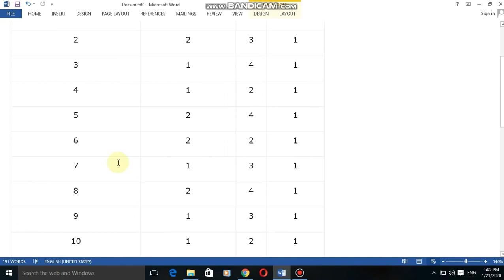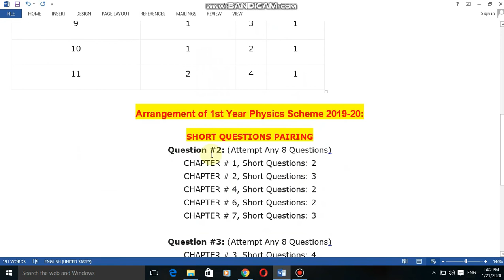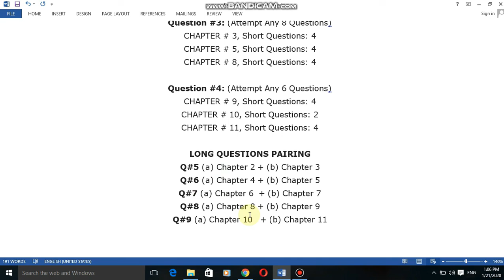11th Class New PHYSICS Guess Paper 2020 - Physics Pairing Scheme 2020 11th Class 2020 - 11th Class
11th Class New PHYSICS Guess Paper 2020 - Physics Pairing Scheme 2020 11th Class 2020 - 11th Class

Channel Ownership
Sultan Brothers